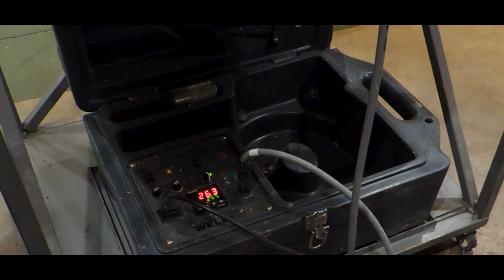Veja como funciona o conserto do contentor bin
É possível consertar o contentor bin? Assista ao vídeo e confira o processo.